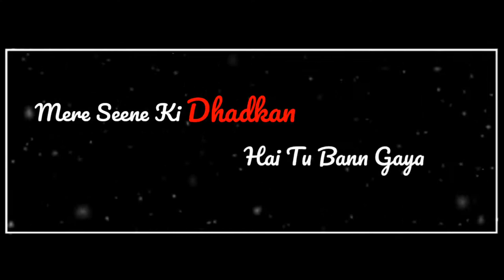Kinna Sona Mahiya Mere Mahi WhatsApp Status